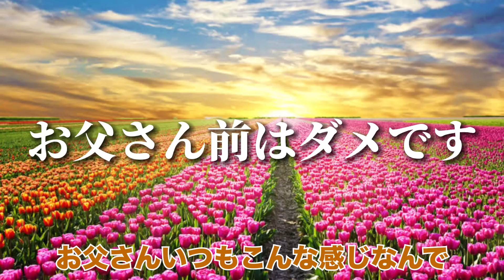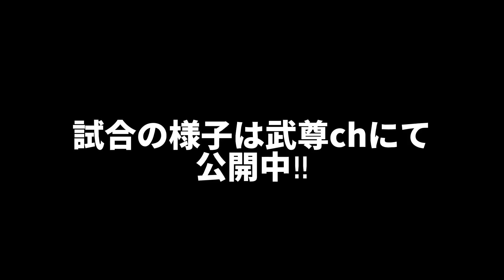【鳥取編】武尊の実家をルームツアーしてもらったら色々と凄すぎた！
ととじ

編集：みつぐ、イム

大岩龍矢プロデュースアパレルブランド
【UBRND. 】の購入はこちらから↓

大岩龍矢公式プレミアムファンクラブ

ー対戦成績ー
2016年8月20日、Krush -58kg王者・小澤海斗に挑戦し、判定負けで王座の獲得に失敗。
2018年12月16日、Krush.96のKrushスーパー・フェザー級タイトルマッチで王者の島野浩太朗に挑戦し、判定負けで王座の獲得に失敗。
2019年6月30日、K-1 WORLD GP 2019 JAPAN で芦澤竜誠に勝利。
2019年8月24日、K-1大阪で念願の皇治との対戦は延長、判定負け。
2019年12月28日、K-1名古屋でスタウロスエグザコスティディスに勝利。
2020年7月21日、レオナペタス選手とタイトルマッチで判定負け。2020年11月3日K-1福岡大会に出場し朝久裕貴に判定負け。
2021年3月27日Krush後楽園ホール大会にて山本直樹選手にKO勝ち。
2021年7月17日K-1福岡大会
vs江川優生戦中止。
2021年11月14日super bigbang
ライト級タイトルマッチ
琢磨戦にて判定勝利
2022年4月3日
K-1代々木大会　江川優生に判定勝ち
2022年9月11日K-1よこはまつり大会
SPフェザー級トーナメント3位